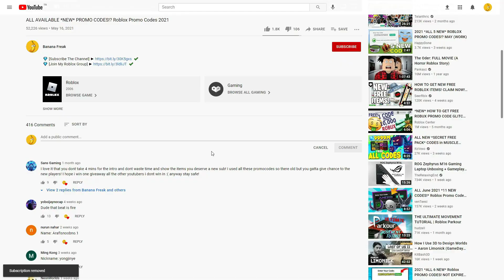ALL ROBLOX [PETS] Dogecoin Mining Tycoon 🐾 SECRET *OP* CODES? on 2022